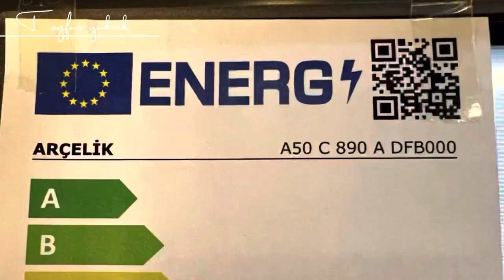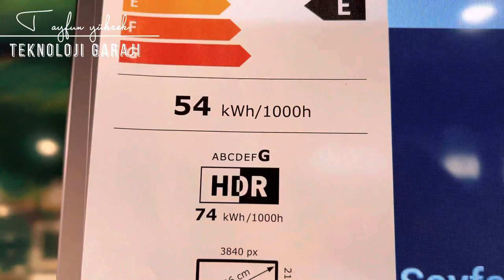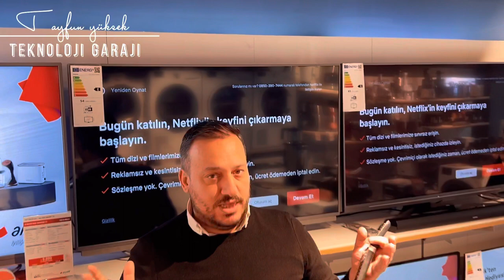Android Arçelik 8 Serisi Yeni 4K UHD Led TV | A50 C 890 A 4K Android TV | Smart Led TV Arçelik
Genel Özellikler
Ürün Serisi
8 Serisi
Çözünürlük
ULTRA HD
İşlemci
Dört Çekirdek
İnç/Ekran Boyutu
50'/126 cm
Ürün Rengi
Antrasit
Görüntü Özellikleri
Micro Dimming ile karanlık sahnelerde netlik
Var
HDR ile sinematik kalitede net görüntü
Var
VPE (Hareketli Sahne İyileştirme)
Var
Kontrast Geliştirici
DCR PLUS
VPI
1700
PPR
800 Hz PPR
Ses Özellikleri
Dolby Digital Ses
2 Adet Öne Bakan Hoparlör
DTS
DTS - VX
Dolby Digital Ses
Var
AVL
Var
Ses Çıkış Gücü
2 x 10 / 20 Watt nominal / müzik gücü
Smart TV Uygulamaları
Netflix ile film/dizi keyfi
Var
Smart TV
Var
HBB TV
Yes (2.0)
Open Browser
Var
Online Yazılım Güncelleme
Var
Akıllı Kumanda Uygulaması
Akıllı Telefon / Tablet
Yayın Özellikleri
HEVC
Var
DTV alıcı
DVB-T2/C/S2
Elektronik Program Rehberi
Var
Otomatik Kanal Arama
Var
Kanal Hafızası
1000 T/T2 - 1000 C - 6000 S2
Dijital Yayında Dil ve Altyazı Desteği
Var
USB Kayıt
Var
Bağlantı Özellikleri
Wi-Fi
Dahili (802.11a/b/g/n/ac)
USB Girişi
2
Bluetooth
Var
CI
Var
Dijital Ses Çıkışı
Optik Ses Çıkışı
Ethernet
Var
HDMI CEC
Var
HDMI ARC
Yes (eARC)
Kulaklık Girişi
Var
Line-out Ses Çıkış
Var (Kulaklık Üzerinden)
Güç Tüketimi
Yıllık Enerji Tüketimi (kWh)
67 kWh
Nominal Enerji Tüketimi (W)
54.1 W
Maksimum Güç Tüketimi (Watt)
128 W
Stand-by Enerji Tüketimi (W)
0,45 W
Maksimum Parlaklık
0.65
Enerji Sınıfı
E
SDR Enerji Tüketimi (1000h)
54 kWh
SDR Nominal Güç Tüketimi
54.1 W
Stand-by Güç Tüketimi
0.50
HDR Nominal Güç Tüketimi
74.1 W
HDR Enerji Tüketimi (1000h)
74 kWh
HDR Enerji Sınıfı
G
Ölçüler
Duvar Askı Aparatı
200 x 200 mm
Kutu Boyutları (GxYxD)
1233 x 777 x 159 mm
Ayaklı Boyutlar (GxYxD)
1122,1 x 711,1 x 225 mm
Ayaksız Boyutlar (GxYxD)
1122,1 x 667 x 85 mm
Diğer
Ürün Ayağı
Mid stand (stick type)
Açma / Kapama Tuşu
Switch
Otomatik Kapanma
Var
Çocuk Kilidi
Var
Teletext
500 pages + Toptext
HDR 10
Arçelik TV'lerdeki HDR 10 teknolojisi ile, parlak sahnelerde daha net ve detaylı renklerin, yüksek kontrast ve karanlık sahnelerde daha fazla ayrıntının keyfini çıkarın.
Android İşletim Sistemi
Android işletim sistemine özel binlerce uygulama ve oyuna erişip TV'nize Google Asistan ile sesli komut verebilirsiniz. Dilediğiniz oyunu indirip Android TV'nizde oyun konsoluna ihtiyaç duymadan oynayın, harici kamera ile büyük ekranda görüntülü konuşma deneyimi yaşayın. *Sesli komut Android mobil uygulama üzerinden verilir ve Türkçe dil desteği sınırlıdır.
Ekran Çözünürlüğü (UHD 4K)
Dört dörtlük görüntü deneyimi sunan 4K TV!
FHD TV’den 4 kat daha fazla piksele sahip olan 4K UHD TV ile her sahnedeki en küçük ayrıntıları bile görebilirsiniz. 4K UHD TV'ler yüksek çözünürlüklü, kusursuz, gerçek bir görüntü deneyimi sunar.
Dolby Vision
Dinamik bir HDR formatı olan Dolby Vision, bu formatı destekleyen içeriklerdeki her bir sahneyi daha kaliteli bir görüntü deneyimi için optimize etmektedir. En parlak ve en karanlık noktalar arasındaki derinliği ortaya çıkararak daha fazla detay görmenizi sağlamaktadır.
Micro Dimming
Arçelik televizyonunuzdaki Micro Dimming teknolojisi, her sahnedeki her bir pikseli ayrı ayrı analiz ederek en doğru siyah değerini belirliyor. En karanlık görüntülerde bile daha parlak, daha canlı ve zengin bir görüntü kalitesi sizi bekliyor.
Chromecast Built-in
Favori eğlence içeriklerinizi mobil cihazlarınızdan veya dizüstü bilgisayardan yansıtın, hayatınızı kolaylaştı
MEMC (Akıcı Görüntü Performansı)
Hareket halindeki tüm sahneleri optimize eden VPE teknolojisi görüntü kaybını engelleyerek film, oyun ve maç deneyimini daha akıcı ve net olarak yaşamanıza olanak veri
Dört Çekirdekli İşlemci
Yeni nesil, dört çekirdekli özel işlemci, izlediğiniz tüm sahneleri çok hızlı analiz ederek, en muhteşem görüntüyü, en canlı renkleri, ve en mükemmel detayları size sunuyor
2 Yıl Yerine 3 Yıl Garanti
Yaygın servis ağı desteği ve eşsiz güvencesiyle uzun yıllar boyunca televizyon izleme keyfiniz bozulmayacak.
Parlak Pikselsiz Ekran Garantisi
Televizyon panellerinde görülebilen parlak beyaz pikseller keyfinizi bozmasın! Parlak piksel hatası ile karşılaşılması durumunda televizyonunuzu anında yenisi ile değiştiriyoruz. *%100 parlak pikseller için geçerlidir.